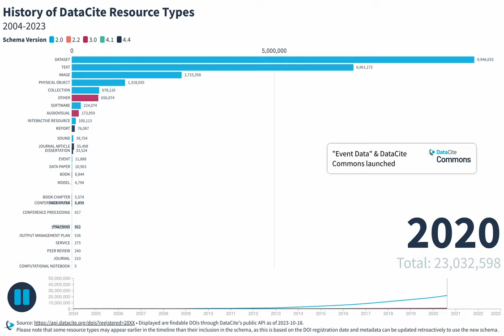History of DataCite Resource Types 2004 - 2023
This animated bar chart shows the growth of DataCite DOIs over time, categorized according to their resource type and to the metadata schema version in which they were first introduced. The chart includes only DOIs that are discoverable through DataCite's public API using the following API request from 2004 to 18 October 2023.
Please note that some resource types may appear earlier in the timeline than their inclusion in the schema, as this is based on the DOI registration date and metadata can be updated retroactively to use the new schema. In addition, the chart begins with schema version 2.0 because this was the first version implemented in DataCite services.